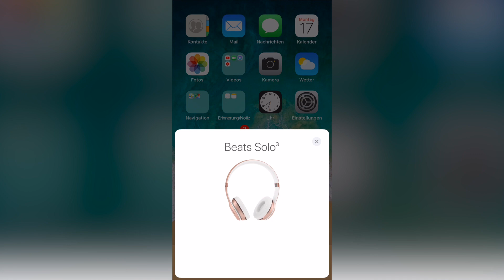Beats Solo3 Wireless Review - Diese 3 Kritikpunkte solltet ihr kennen!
Ich habe für euch die Beats Solo3 Wireless genauer unter die Lupe genommen und dabei sind mir 3 Kritikpunkte aufgefallen. In diese Review erkläre ich euch was diese Kopfhörer auszeichnet.

*Hier gehts zu den Beats Solo3:
*Hier gehts alternativ zu den AirPods:

Meine Ausrüstung:
* Leichtes Stativ von Amazon Basics
* Smartphone Halterung mit Gewinde
* Notebook für den Schnitt

Du willst mir etwas zuschicken? 💌
Päckchen, Pakete, Testgeräte oder Kekse?!
Kein Problem dank DHL! 📦

Vadim Smirnow
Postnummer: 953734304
Packstation 148
Heinrich-Hertz-Str. 27
70794 Filderstadt

Du möchtest meinen Kanal finanziell unterstützen?